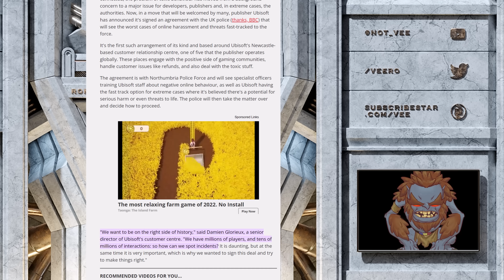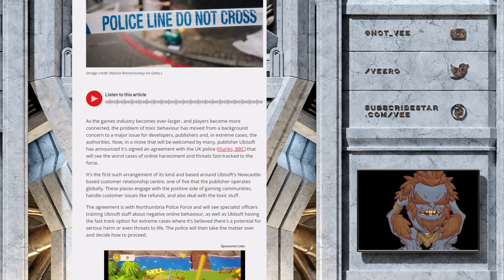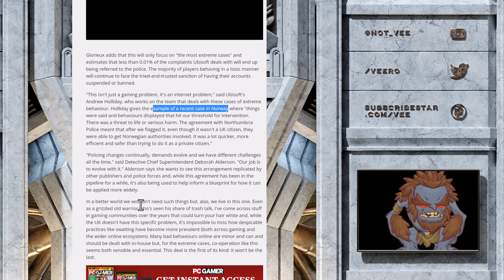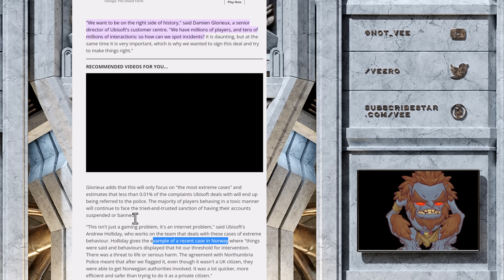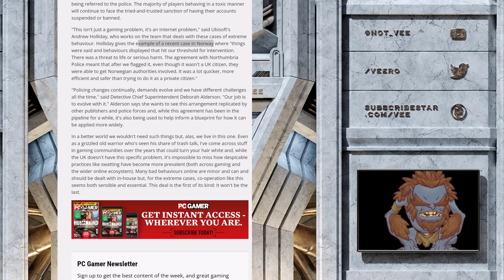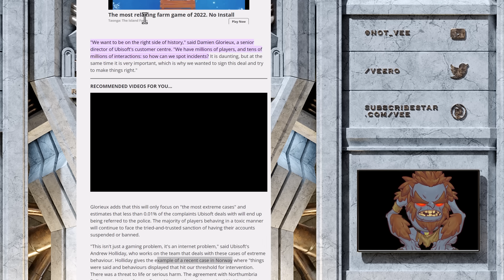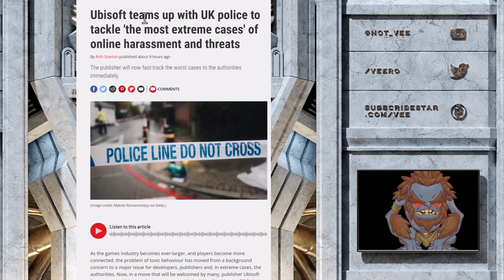Ubisoft Could Arrest You If You Play Their Games